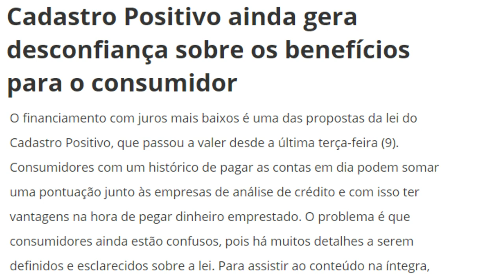💳Novo Cadastro Positivo: Agora as informações de parentes de 1º Grau também entram para o Positivo?